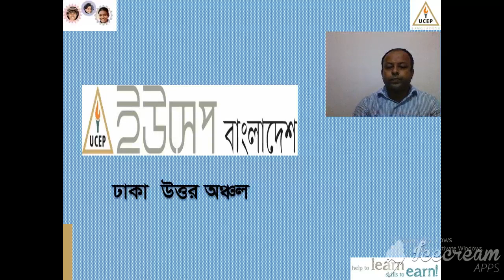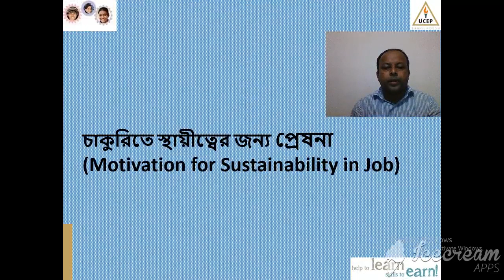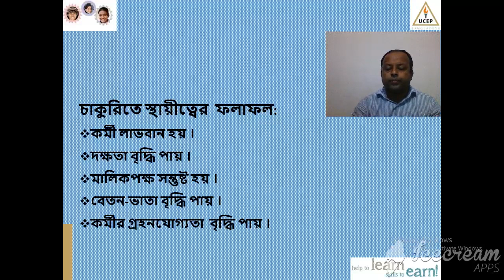11 GN 01004 Employability skills 07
Electrical Installation & Maintenance